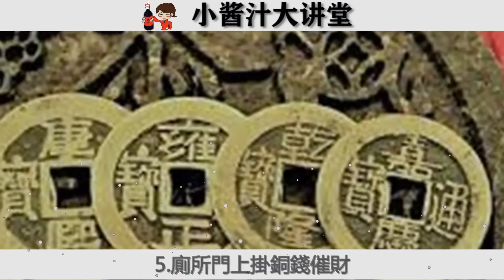老婆在大門口擺這幾樣東西，家裡財運旺到爆，越住越富有！